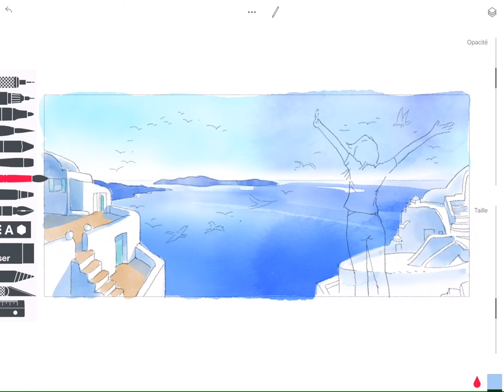Tayasui Sketches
Watercolor Tool Infinity demo by Enrico PESTALOZZI